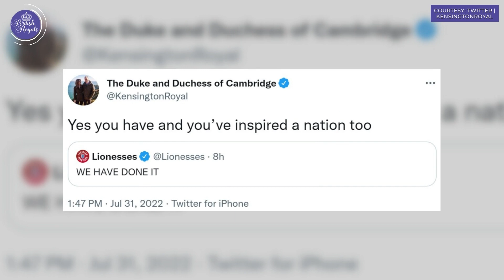Prince William Presents Lionesses with Euro 2022 Trophy: Calls Win 'Sensational' | British Royals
The Duke of Cambridge, who is both a keen football fan and the President of the Football Association (FA), was at Wembley on Sunday to witness the Lionesses' historic Euro 2022 win. He later presented the trophy to the team.

Photo Credit (Thumbnail): TWITTER | LIONESSES